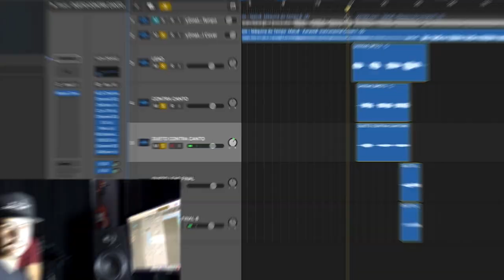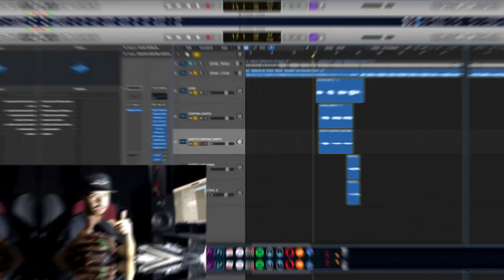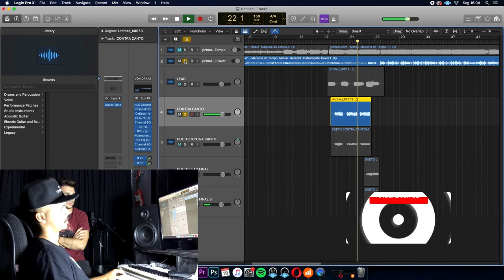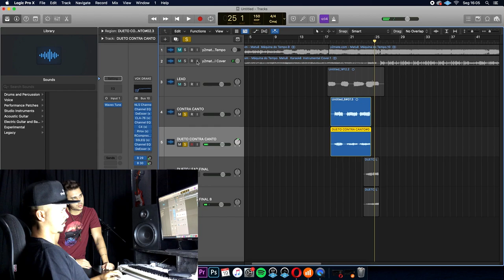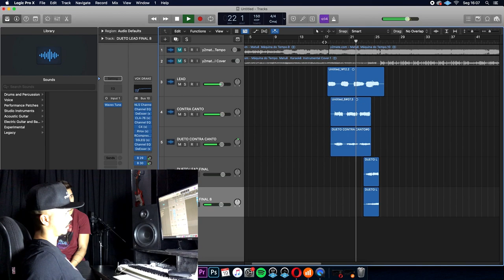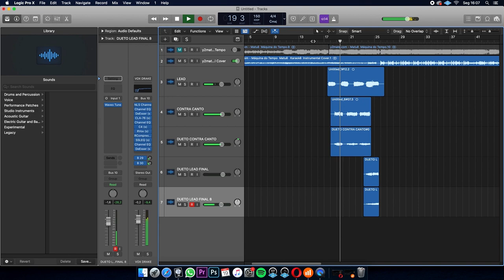O MATUÊ GRAVA VOZ DESSE JEITO!!!!!!!!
Nesse vídeo vou te ensinar sobre harmonização vocal!

► COMO GRAVAR VOZ IGUAL O MATUÊ
► GRAVE VOZ IGUAL O MATUÊ
► COMO GRAVAR VOZ
► MATUÊ MAQUINA DO TEMPO